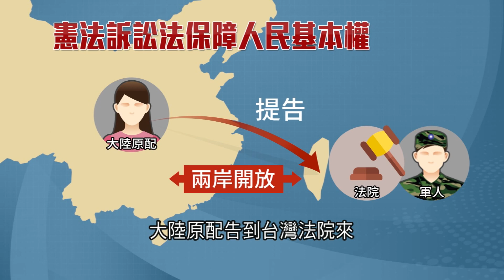【司法零距離】EP 5 憲法訴訟法